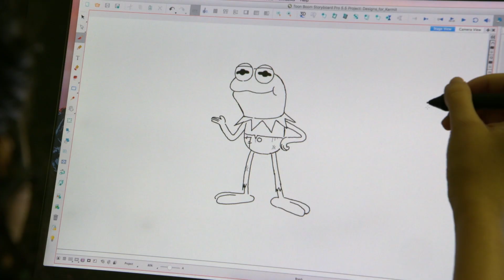Kermit the Frog (Consultant) 🐸 | Amphibia | Disney Channel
Kermit the Frog takes on his newest role as the #1 (and only) frog consultant on Amphibia! He helps advise behind the scenes, but he may be taking too much creative control...

After stealing a mysterious music box, 13-year-old, Anne Boonchuy (Brenda Song) is magically transported to the world of Amphibia, a wild marshland full of talking frog-people. With the help of an excitable young frog named Sprig, Anne will transform from monster to hero and discover the first true friendship of her life!